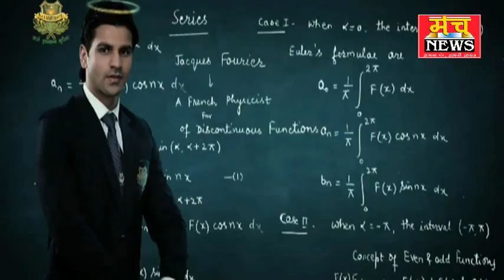स्वास्थ्य केंद्र सोनई पर खून की जांच के लिए आधुनिक मशीन लगाई गई